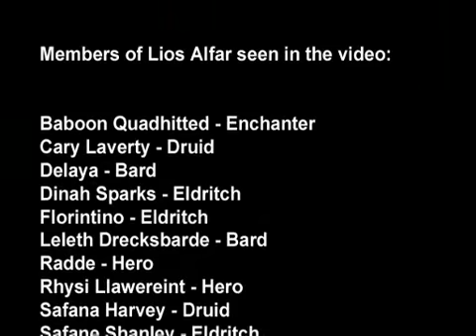DAoC - Lios Alfar 2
Be sure to check out and support Camelot Unchained! If you have other old videos you'd like to see uploaded let me know! I have lots.